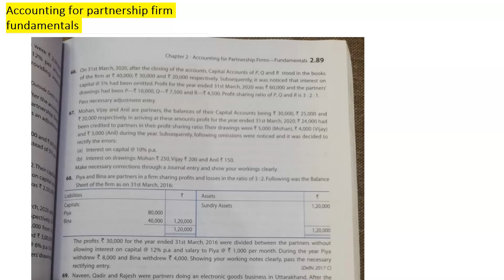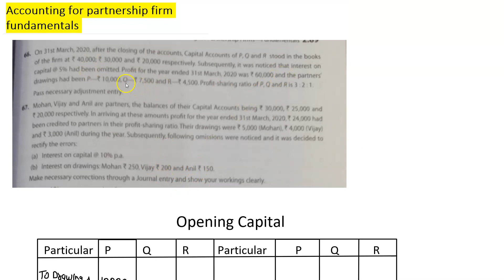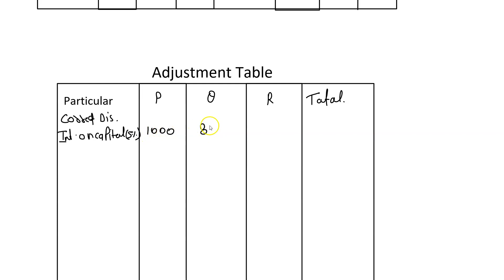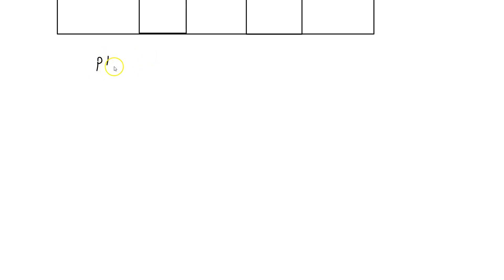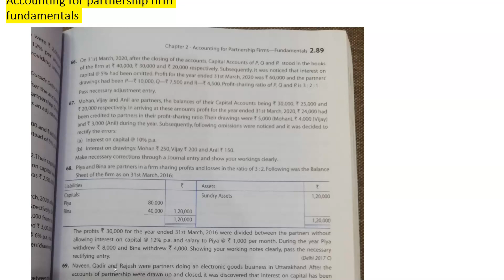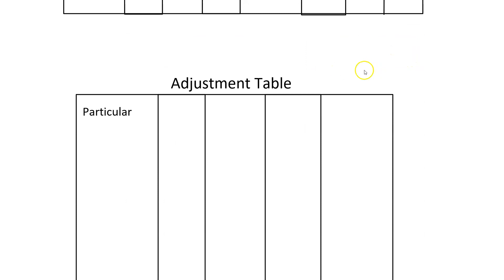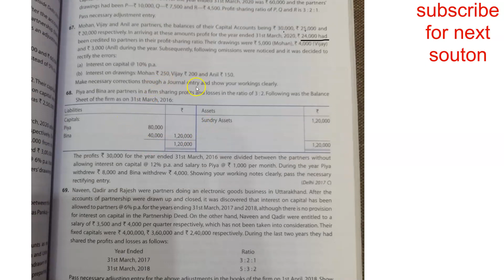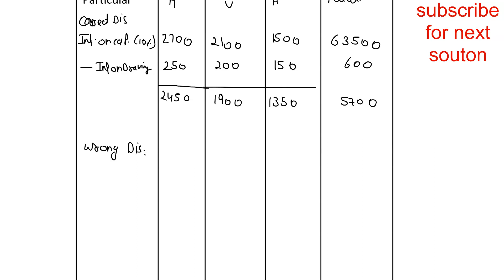TS GREWAL | Accounting of partnership firm | Q- 66,67.68,69 solutions |accountancy | class 12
TS GREWAL |  Accounting of partnership firm | Q- 17 solutions |